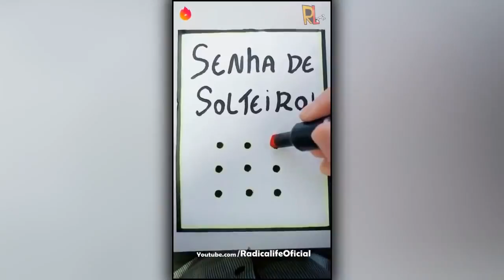internet .Tem os Melhores ,videos Engraçados ,para Você Rir Muito